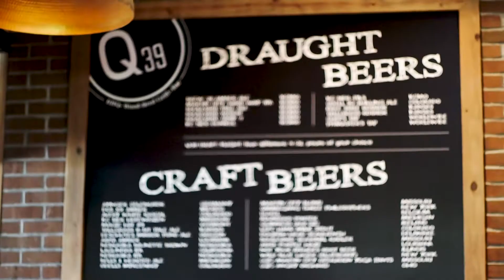Q39 Kansas City Nomination Video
Congrats to Q39 of Kansas City for their nomination in the KRHA Star of the Industry Awards.

They are nominated for Hot New Concept.

Winners will be announced at Hospitality Night Out on October 14th 2019.